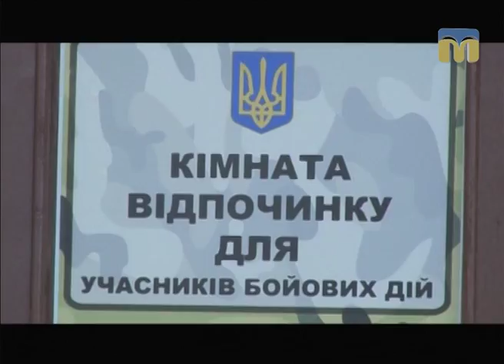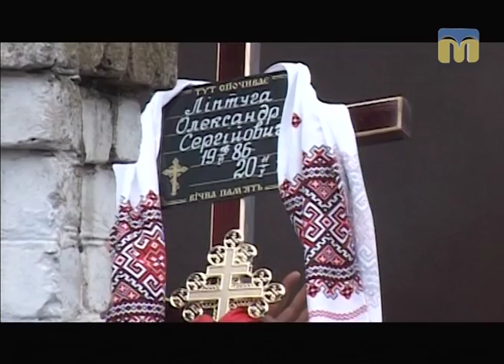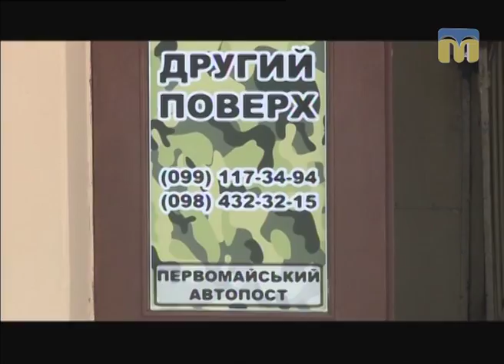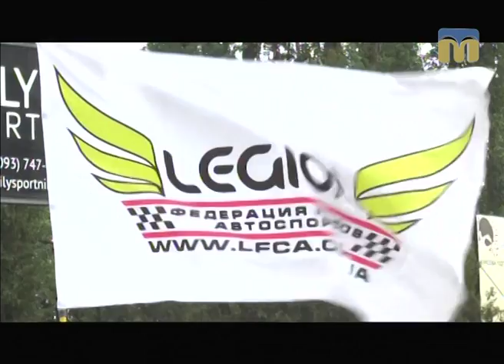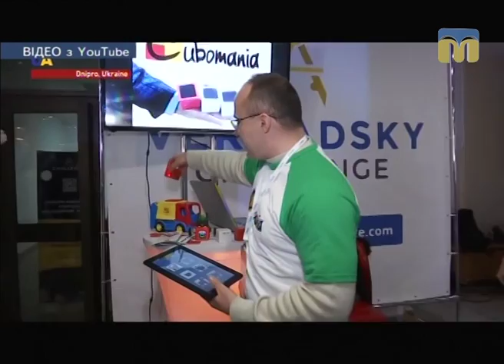Телевізійні новини Миколаївщини – 15.05.2017